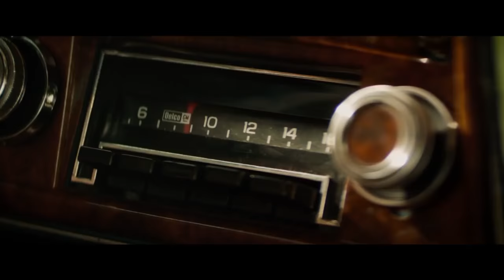X Men Fenix Oscura ( UHD Trailer Español )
X-Men: Fénix Oscura

Título original X-Men: Dark Phoenix
Año 2019
País Estados Unidos
Dirección Simon Kinberg
Guion Simon Kinberg
Reparto Sophie Turner,  Jessica Chastain,  James McAvoy,  Jennifer Lawrence, Michael Fassbender,  Nicholas Hoult,  Tye Sheridan,  Alexandra Shipp, Kodi Smit-McPhee
Productora 20th Century Fox Film Corporation / Bad Hat Harry Productions / Donners' Company
Género Ciencia ficción. Acción | Superhéroes. Cómic. Marvel Comics

Sinopsis Esta vez los X-MEN se enfrentan a su enemigo más poderoso: uno de sus propios miembros, Jean Grey (Sophie Turner). Durante una misión de rescate en el espacio, Jean casi muere al ser alcanzada por una misteriosa fuerza cósmica. Cuando regresa a casa, esta fuerza no solo la ha hecho infinitamente más poderosa, también ahora es más inestable. Mientras lucha con la entidad que habita en su interior, Jean desata sus poderes de formas que no puede controlar ni comprender. Jean caerá en una espiral fuera de control haciendo daño a aquellos que más ama, comenzando a destruir los lazos que mantienen unidos a los X-Men. Mientras su familia se desmorona, deberán encontrar la forma de unirse, no sólo para salvar el alma de Jean, sino también para salvar el planeta de unos alienígenas que quieren transformar esta fuerza en un arma y conquistar la galaxia.